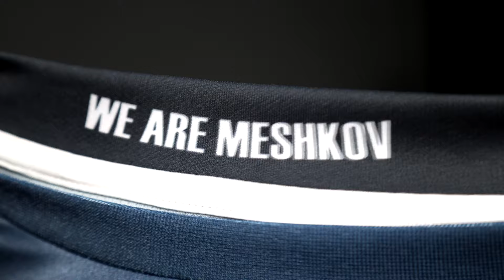Новый сезон — новый стиль!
На матче за Суперкубок БГК презентовал новую игровую форму Kempa.

Год назад «Мешков Брест» и экипировочный центр «Спортикс» — эксклюзивный представитель Kempa в Беларуси — заключили двухлетний договор о сотрудничестве.

Благодаря этому соглашению наша команда получила полный комплект тренировочной экипировки Kempa по специальным ценам. А нынешним летом — и новую игровую форму.

В ее дизайне сохранены лучшие задумки прошлых лет и добавлены свежие креативные решения. Домашний комплект выполнен в темно-синих тонах. Выездной — в бело-серых.

Подробнее о проекте рассказала дизайнерка Оксана Шапиро:

— Футболка БГК — это больше, чем просто одежда. Это символ стремления к звездам, к вершинам, к новым победам! Домашний комплект выполнен в темно-синем цвете, который отражает  бесконечность, уверенность в себе и хладнокровие. Звезда в центре как символ Брестской крепости непременно должна была остаться на новой майке. Она вписана в геометрические фигуры, что придает форме динамизма, создает ощущение движения. Хотелось, чтобы каждый, кто наденет эту футболку, чувствовал себя непобедимый, чувствовал движение вперед. Уверена, она будет вдохновлять всех, кто стремится к большим целям.